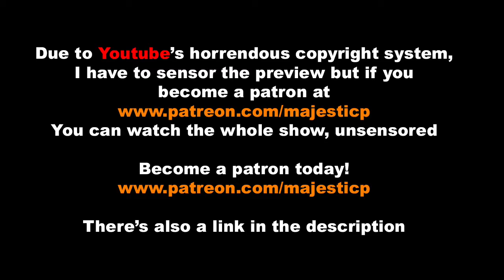NXT Takeover Portland: Rhea Ripley vs. Bianca Belair (NXT Women's Championship Match)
This was the fourth match for NXT Takeover Portland
For the NXT Women's Championship, Rhea Ripley defended against Bianca Belair.

Peanut Gallery Twitter: @MPeanutGallery

Thank you all and BE MAJESTIC!